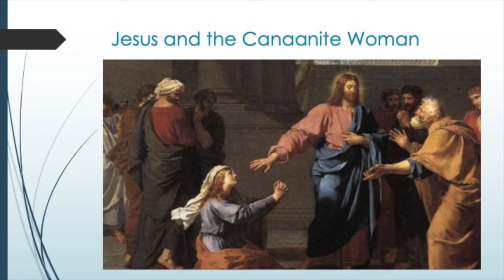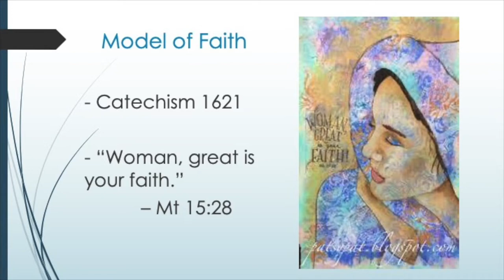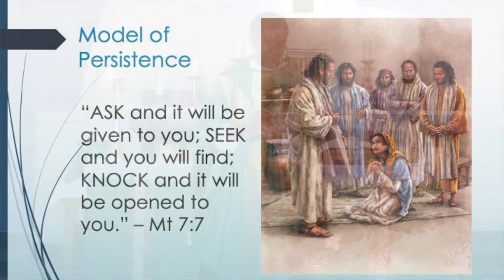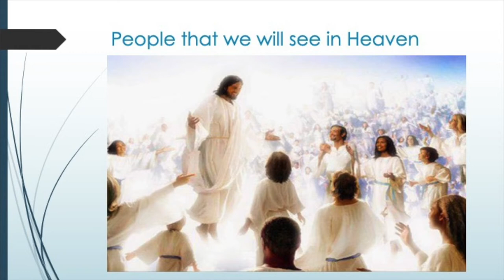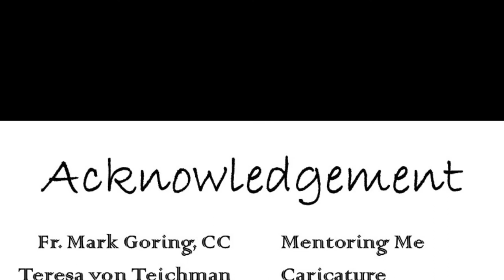Great is Your Faith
20th Sunday in Ordinary Time (A) - August 16, 2020

Do you want to have a model of faith, persistence and profound humility?